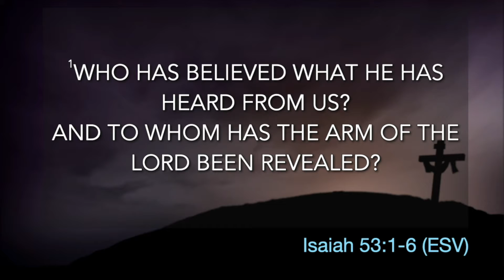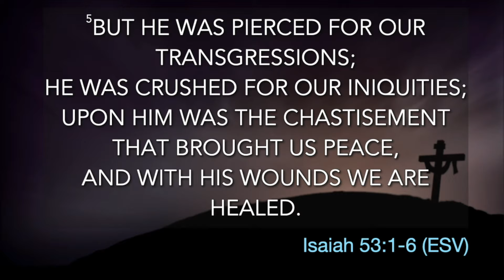Good Friday Service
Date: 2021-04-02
Speaker: John Mehl
Title: Good Friday 2021